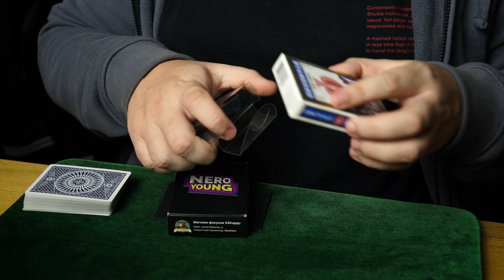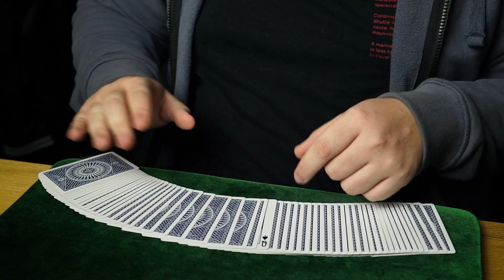Я СНОВА НАШЕЛ ПРОСТОЙ ФОКУС С КАРТАМИ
Я покажу вам простой фокус с картами для новичков, а также сделаю подробное обучение на этот необычный карточный фокус для начинающих.